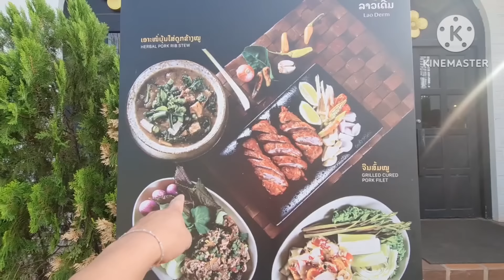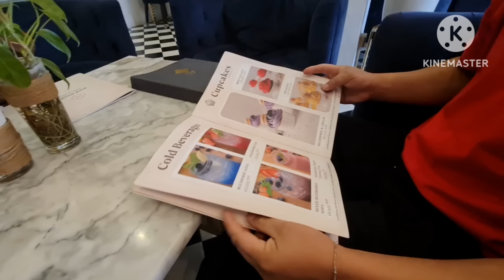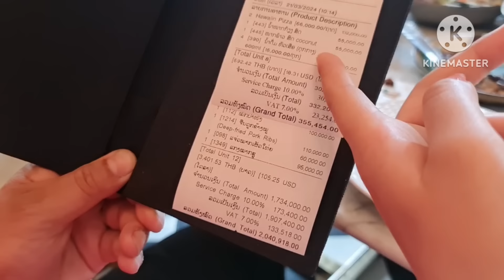peb mus tshais os qab kawg li